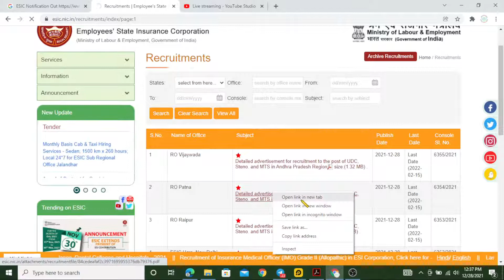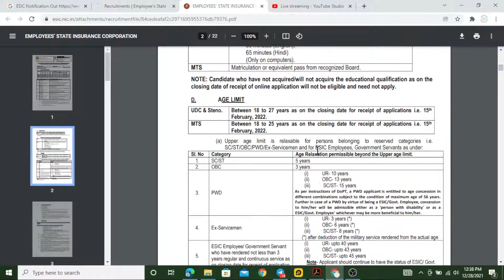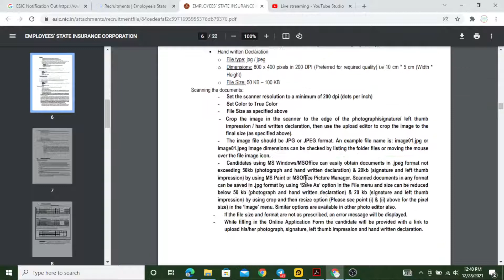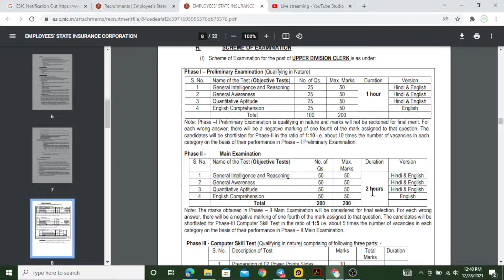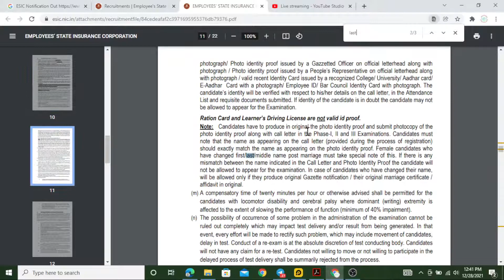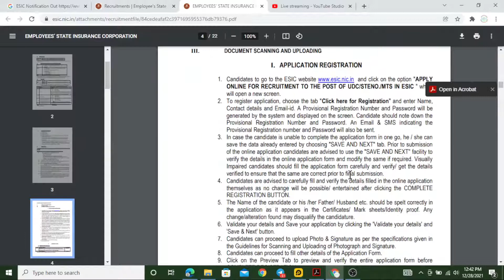ESIC UDC 2022 Vacancy | ESIC UDC Notification 2021 22 | ESIC UDC Recruitment 2021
Welcome to Swadhyaya.

 We are available on different social platforms, you can join me

In this video we discuss about ESIC UDC 2022 Vacancy | ESIC UDC Notification 2021 22 | ESIC UDC Recruitment 2021 | ESIC UDC 2021.

We are not the ones who guide you, we are the ones who will unlock your hidden potential and provide the way of success.
 The channel is also working on regulatory bodies (RBI/SEBI/NABARD/IRDAI) material. Our channel is working on quality, not on quantity. We will provide the best quality material. So keep in touch with this channel.
Best Regards
Swadhyaya